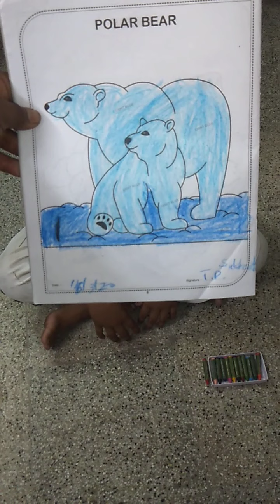Midbrain workshop Meud Methodology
Colouring with blindfolder